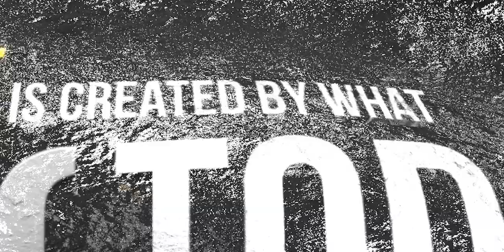Painting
Oil painting is the process of painting with pigments with a medium of drying oil as the binder. It has been the most common technique for artistic painting on wood panel or canvas for several centuries, spreading from Europe to the rest of the world. The advantages of oil for painting images include "greater flexibility, richer and denser colour, the use of layers, and a wider range from light to dark".[1] But the process is slower, especially when one layer of paint needs to be allowed to dry before another is applied.

The oldest known oil paintings were created by Buddhist artists in Afghanistan and date back to the 7th century AD.[2] Oil paint was used by Europeans for painting statues and woodwork from at least the 12th century, but its common use for painted images began with Early Netherlandish painting in Northern Europe, and by the height of the Renaissance, oil painting techniques had almost completely replaced the use of egg tempera paints for panel paintings in most of Europe, though not for Orthodox icons or wall paintings, where tempera and fresco, respectively, remained the usual choice.

Commonly used drying oils include linseed oil, poppy seed oil, walnut oil, and safflower oil. The choice of oil imparts a range of properties to the paint, such as the amount of yellowing or drying time. The paint could be thinned with turpentine. Certain differences, depending on the oil, are also visible in the sheen of the paints. An artist might use several different oils in the same painting depending on specific pigments and effects desired. The paints themselves also develop a particular consistency depending on the medium. The oil may be boiled with a resin, such as pine resin or frankincense, to create a varnish prized for its body and gloss. The paint itself can be molded into different textures depending on its plasticity.

Paint, painting, oil, canvas, layer pigments, paints, oils, paintings, solvents